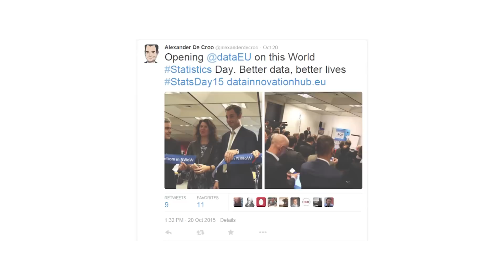Alexander De Croo opens the European Data Innovation Hub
Video of the presentation of Mr Alexande De Croo, Deputy Prime Minister and Minister for Development Cooperation, Digital Agenda and Telco (Belgium)

Video from the official opening of the European Data Innovation HUB in Brussels on October 20th.

The official opening of the European Data Innovation Hub was done by:
Alexander De Croo, deputy prime minister and minister of digital agenda
Bianca Debaets, state secretary for digitalisation, Brussels government
Frank Koster, CEO of AXA
Jörgen Gren, Digital innovation and research, European Commission

Grand opening of the European Data Innovation Hub.